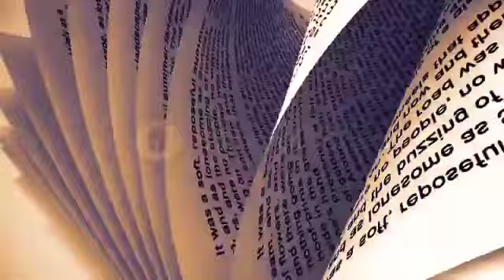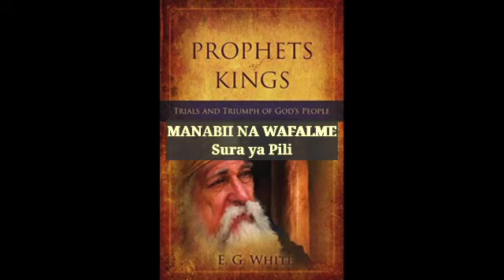PROPHETS and KINGS in swahili .Chapter 2. (Manabii na Wafalme)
HEKALU TUKUFU LA SULEIMANI.